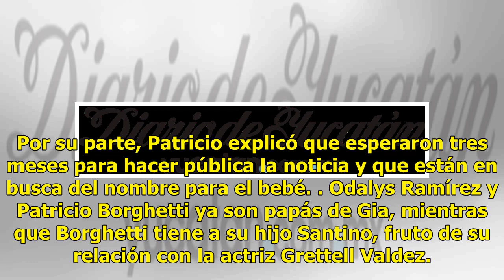Odalys Ramírez y Patricio Borghetti, papás de nuevo - El Diario de Yucatán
Odalys Ramírez y Patricio Borghetti serán de nuevo papás. La conductora compartió en su cuenta de Instagram la feliz noticia. Por  su parte, el conductor hizo el anuncio al comienzo del programa “Venga la Alegría”, donde trabaja. Con una  fotografía familiar y otra de un ultrasonido, Odalys informó ...